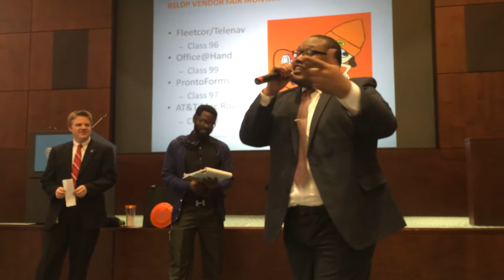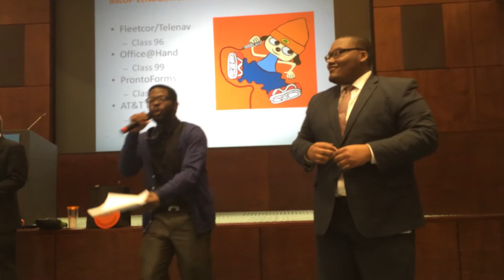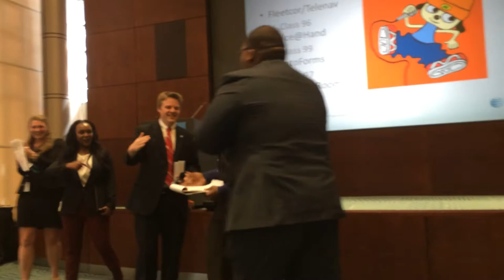Corporate Freestyle - ProntoForms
Corporate Freestyle in 2014: Rough start, but started picking up at the end. Crowd goes wild! We won. BSLDP @ AT&T Atlanta